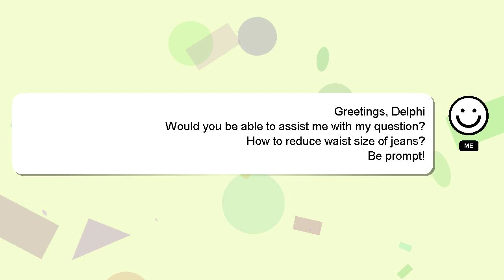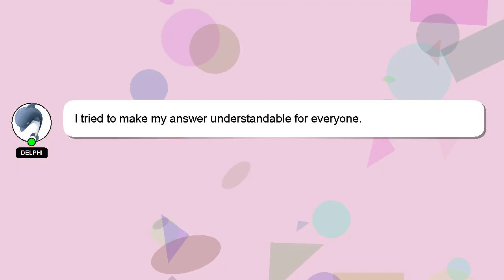How to reduce waist size of jeans?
Allow me to introduce myself briefly, Hello, I am Delphi. I can assist you in discovering answers to your inquiries. - How to reduce waist size of jeans?

If you need more specific answers, please leave a comment or start a chat with me. I will express my appreciation for your answer by 'hearting' it.

*2 What we are experimenting :*